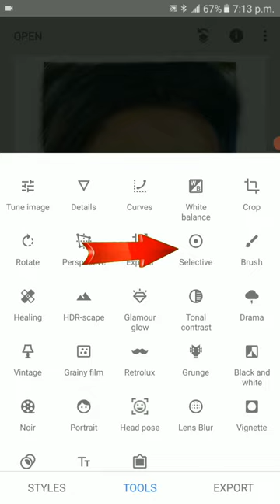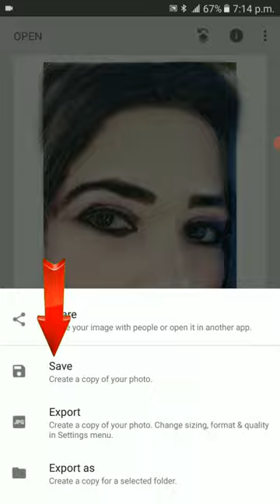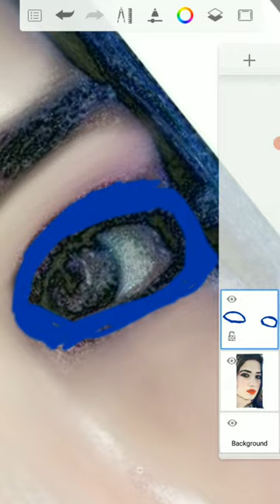Sketchbook photo editing New trick 2023 | Photo editing New settings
face smooth
photo tuturial
autodesk new concept
autodesk sketchbook
photo editing
snapseed
photo editing Snapseed
snapseed Editing